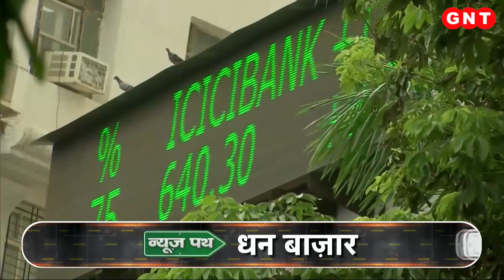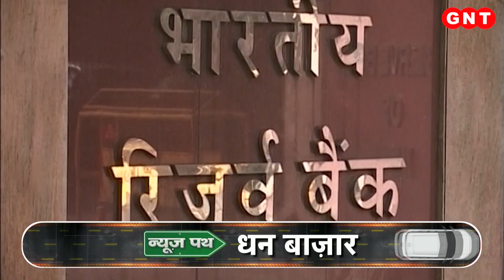Business News: सर्राफा बाज़ार में सोना मंहगा और चांदी हुई सस्ती, धन बाजार में देखिए खबरें और भी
न्यूज पथ पर आगे धन बाजार है. जहां शेयर बाजार से लेकर कारोबार तक की सभी अहम ख़बरें हैं.और इसका सीधा रिश्ता आपकी आमदनी और जेब से है...तेज़ रफ्तार ख़बरों के बीच ये जरूरी खबरें छूट ना जाएं. इसलिए चलिए धन बाजार की भी खबर ले आएं.